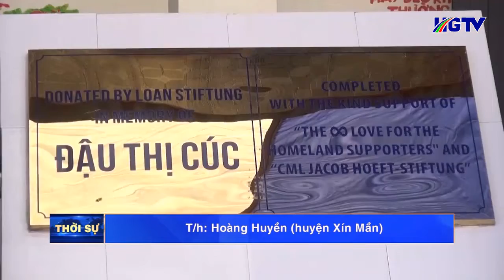Ha Giang TV report about handover ceremony in Che La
Am 04. Dezember 2021 wurde bei einem Festakt das neue Internat und die sanitären Anlagen in Che La offiziell übergeben. Nun haben die Kinder von Che La bessere Lern-und Lebensbedingungen. Wir bedanken uns bei unseren zahlreichen Unterstützer:innen, die an uns glauben und bei der Realisierung dieses wichtigen Projektes geholfen haben (siehe Projekt Nr. 35 "∞-Heimatliebe").
On December 4th, 2021, the new boarding house and the sanitary facilities were officially handed over with a ceremony to Che La commune. Now the children of Che La have better learning and living conditions. We thank our many supporters who believe in us and who helped us to realize this important project (see Project No. 35 "∞-Love for the Homeland").